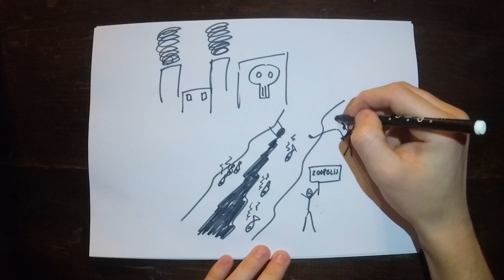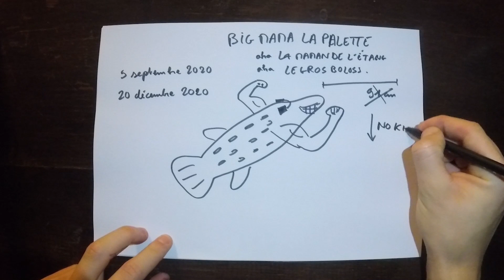5 brochets PRIS et REPRIS (et rererepris 😳)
Dans cette vidéo originale, je vous présente 5 brochets que j'ai eu l'occasion (avec mon père et KestuPeche) de reprendre plusieurs fois !
Au delà d'être surprenant, cela prouve l'efficacité du no-kill et pose de réelle questions sur le rapport qu'ont les poissons (les brochets) à la douleur.
J'espère lire des retours d'expérience et des commentaires intéressants, et j'espère que vous apprécierez cette vidéo que j'ai adoré réaliser !